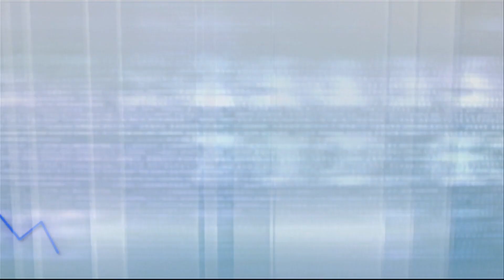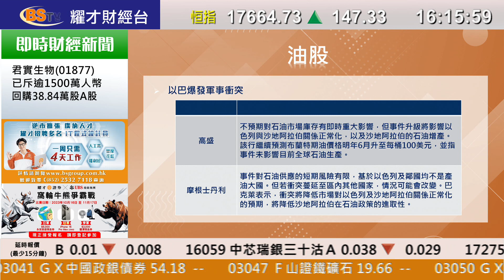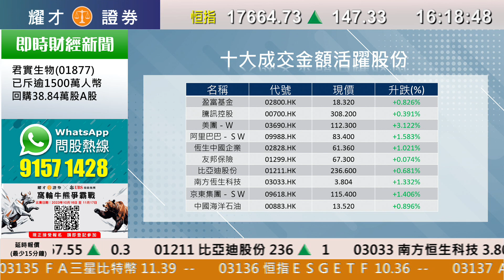耀才財經台 全日總結 孔穎雯 恒指收市報17664點，升147點，成交796億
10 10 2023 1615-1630 孔穎雯－ 恒指收市報17664點，升147點，成交796億

主持：孔穎雯

以上推廣只限香港地區及受條款約束。本廣告所載內容及例子只供參考，不構成耀才證券有限公司或其聯屬機構就購買或出售任何證券、 集體投資計劃、期貨、期權或其他金融工具或服務的推廣、建議、遊說、要約、邀請、意見或任何保證。投資涉及風險，投資產品價格可升可跌，過往表現並非未來表現的指引，投資前請充分理解產品風險，並諮詢專業顧問及仔細考慮所有相關風險因素。本廣告由耀才證券有限公司提供，內容未經證券及期貨事務監察委員會審閱。耀才財經台 全日總結 孔穎雯  恒指收市報17664點，升147點，成交796億

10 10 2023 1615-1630 孔穎雯－ 恒指收市報17664點，升147點，成交796億

主持：孔穎雯